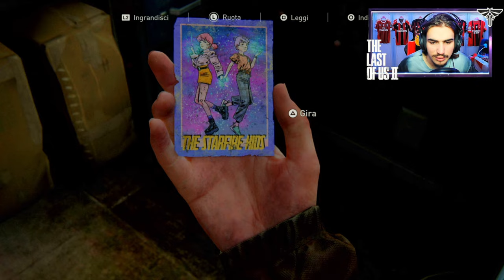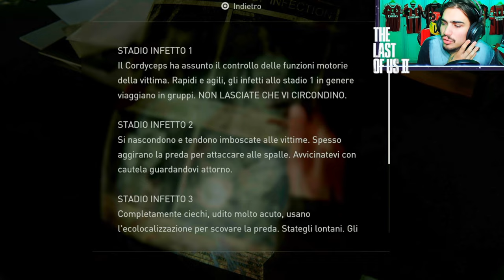🇮🇹 THE LAST OF US PARTE II PS5 4K - ATTO 2 CAPITOLO 1: IL CANCELLO - WALKTHROUGH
IL MIO SETUP:
CONSOLE: SONY PS5
MICROFONO: AKG C414 XLII
CAMERA: IPHONE 12 CAMERA FRONTALE
SCHEDA AUDIO: FOCUSRITE SCARLETT 18i8 2nd GEN
SCHEDA DI ACQUISIZIONE: ELGATO GAME CAPTURE HD 60S+
PC: ACER NITRO 5
SCHEDA VIDEO: NVIDIA GEFORCE GTX
PROCESSORE: INTEL CORE i7 (10th GEN)